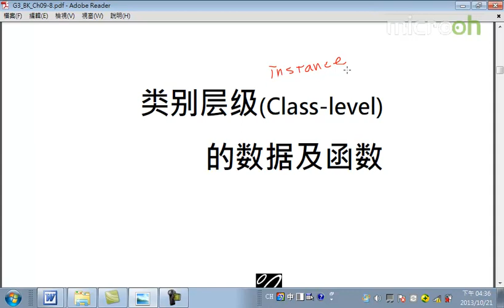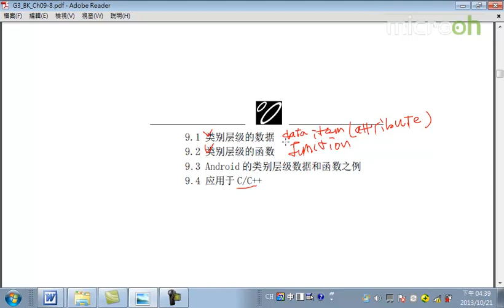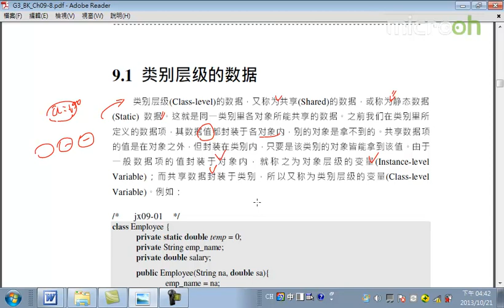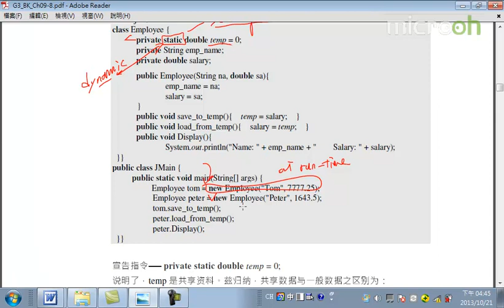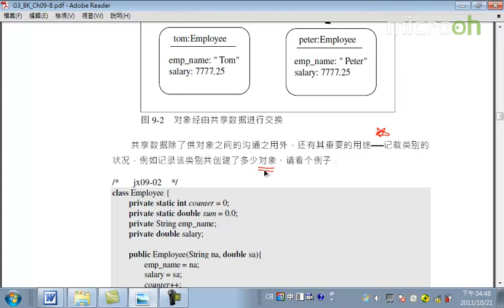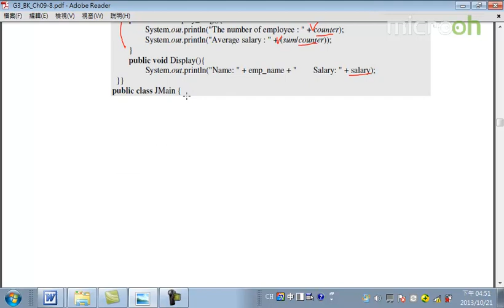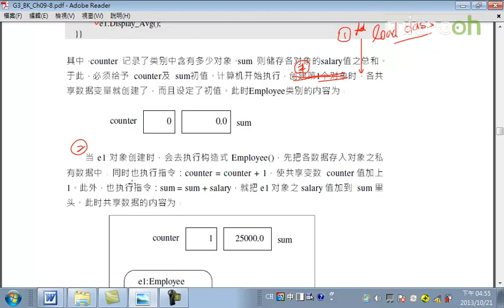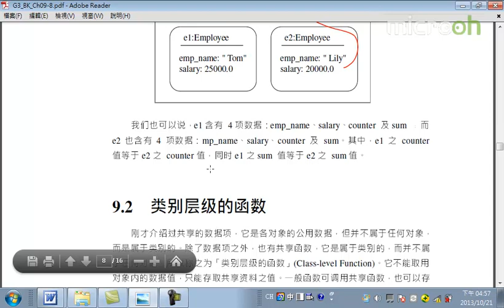Android面向对象技术40 静态函数和数据 a